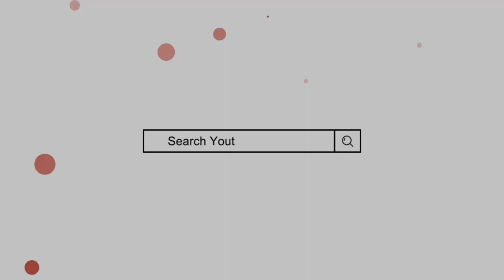bareera name meaning in urdu | barira naam ka matlab | by Mufti Sadaqat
بریرہ کے معنی, بریرہ کا مطلب, بریرہ نام کے معنی, بریرہ نام کا مطلب, از مفتی صداقت حسین قاسمی

bareera name meaning in urdu,
bareera naam ka matlab,
bareera naam ke mayne,
bareerah name meaning in urdu,
bareerah naam ka matlab,
bareerah naam ke mayne,
barira name meaning in urdu,
barira naam ka matlab,
barirah name meaning in urdu,
بریرہ نام کے معنی,
بریرہ نام کا مطلب,
بریرہ کے معنی,